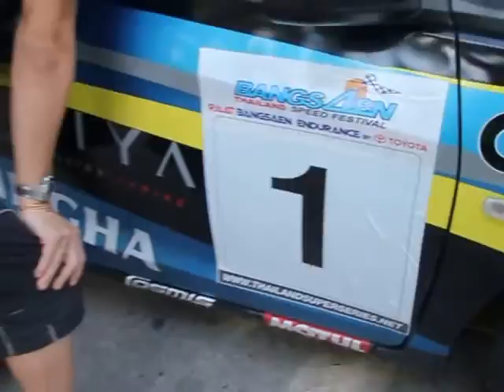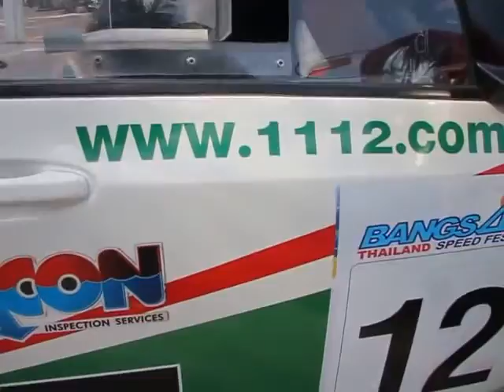RAAT ENDURANCE Thailand Super Series 28/11/2015 A.2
หน้าภาพเคลื่อนไหว
Youtube.com/user/pintorichplus

ฝากข้อมูลการแข่งขัน เทียบเชิญทำข่าว ถ่ายภาพได้ที่